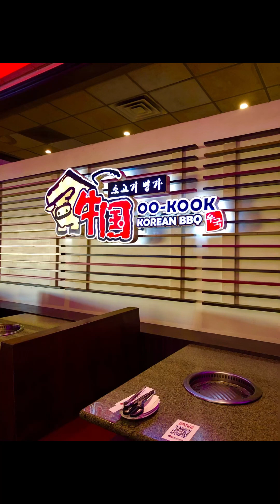*THE OO KOOK KOREAN BBQ RESTAURANT!!!*❤️🌻🌸🌿🥠🍹🧉🌹🥢🥄🪵💞💐🍡🌺🪷🍂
WHAT’S UP YOUTUBE, THIS IS MICHELLE RIGHT HERE!! FOR TODAY’S VIDEO, I JUST WENT TO THE OO KOOK KOREAN BBQ RESTAURANT IN SAN GABRIEL, CALIFORNIA TO EAT SOME VERY NICE SHRIMPS, A STEAMED EGG, AND A NEW YORK STEAK FOR MY ORDER!!! THEY WERE ALL SO DELICIOUS ALONG WITH THE SIDES FOR ALL YOU CAN EAT!! I HAD A REALLY AWESOME TIME AND A GREAT EXPERIENCE OVER THERE!!! HAVE A GREAT DAY!